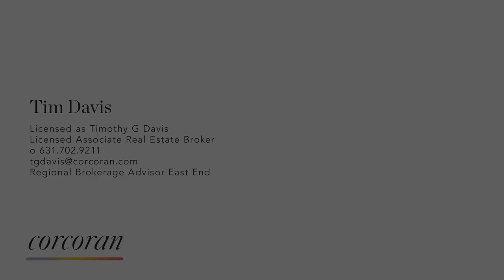Fordune Opulence, Southampton, New York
An exquisite estate with deeded Atlantic Ocean access lies within the exclusive enclave of Fordune, where six acres sequester a magical parklike setting adorned with hundreds of specimen evergreen and flowering trees, perennial gardens, and a sparkling pond. The gated entry opens to a sycamore tree allée framing the classic 16,700-square-foot, eight-bedroom Shingle Style mansion and poolhouse. Spacious rooms for entertaining, a solarium, a large covered patio overlooking the pool, and a private tennis court head the list of incomparable amenities.